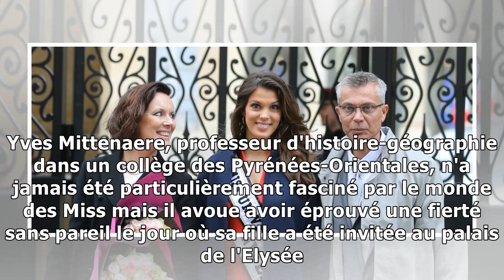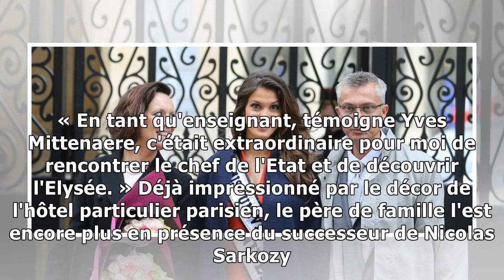Iris Mittenaere (Danse avec les stars) : le jour où elle a vraiment rendu son père fier d’elle17/...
En mars 2017, à son retour des Etats-Unis, Iris Mittenaere avait été reçue au palais de l'Elysée avec ses parents. Leur rencontre avec le président de la République François Hollande est restée à jama...